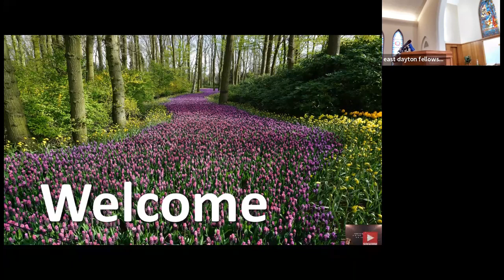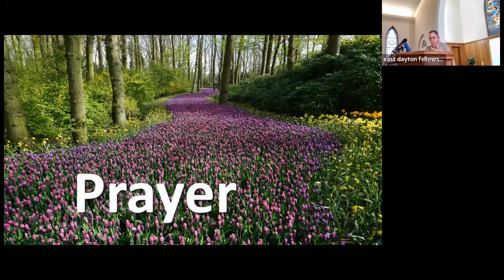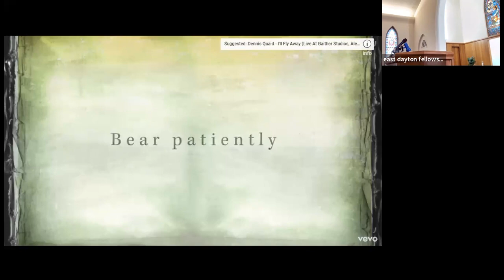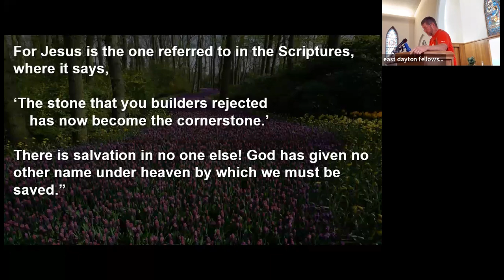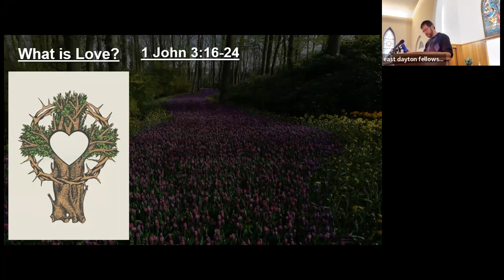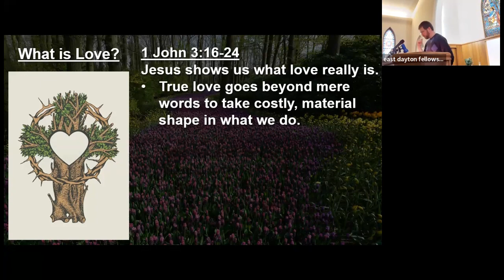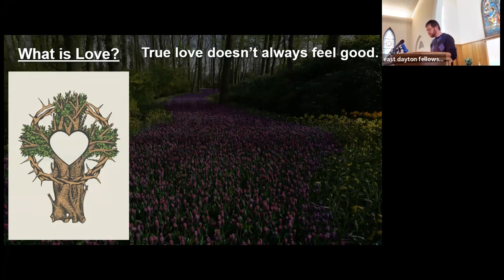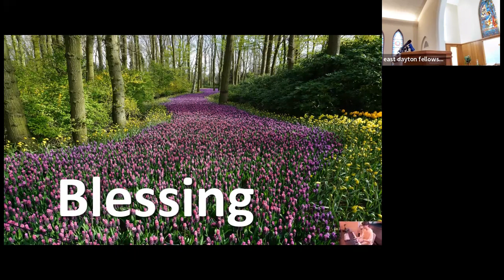2024.04.21 Worship video – What is Love?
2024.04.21 Worship video – What is Love?
1 John 3:11, 16-24
Pastor Zach Spidel